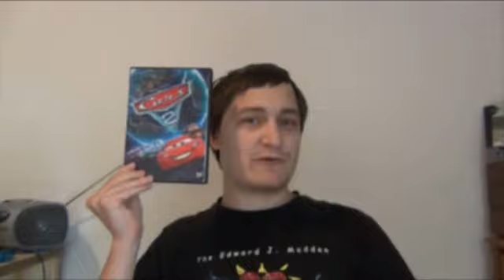SB's Movie Reviews: Equestria Girls: Rainbow Rocks (2014)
Here's my next movie review of a sequel to a movie that I find to be okay, Equestria Girls: Rainbow Rocks (2014). Enjoy!